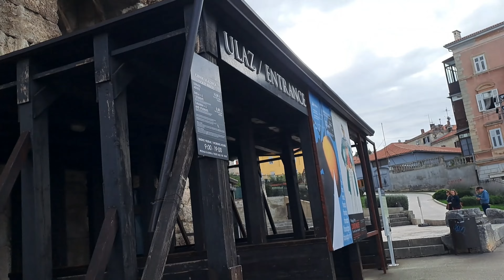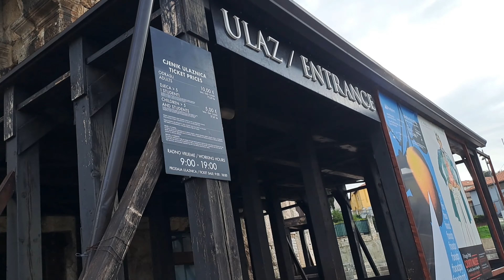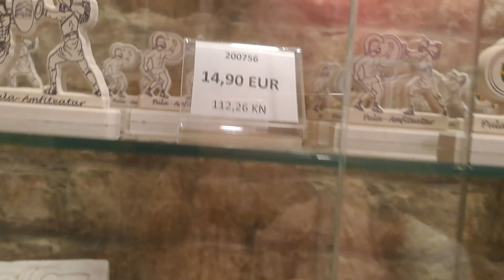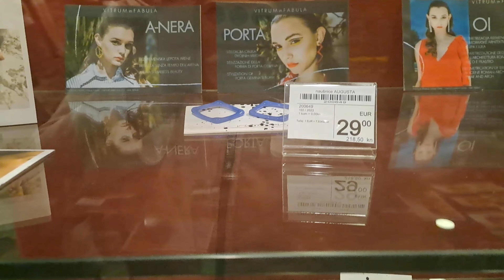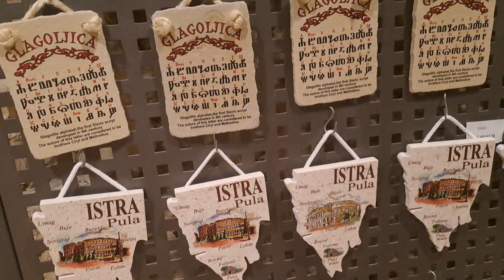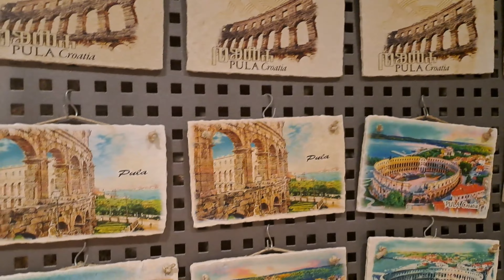Осенние Балканы 2023. Пула. Остатки римской истории и шикарная природа. Ч.1.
Наш очередной репортаж из осенних Балкан. На сей раз Хорватия. Город Пула, который знаменит своей древней историей. Также в этом городе находится один из немногих сохранившихся до наших дней Древнеримских амфитеатров. В нашем новом ролике мы вас пригашаем на прогулку по амфитеатру Пулы.